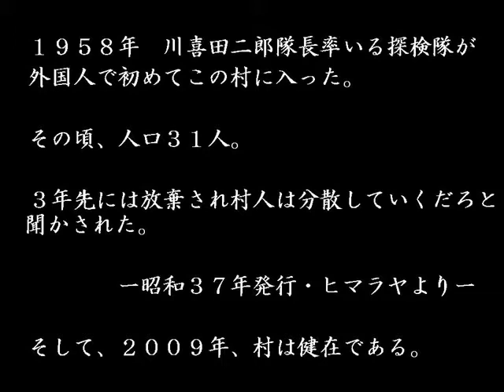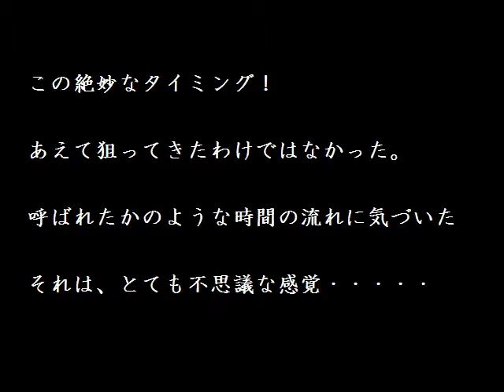ジュムラ～ポクスムド湖２